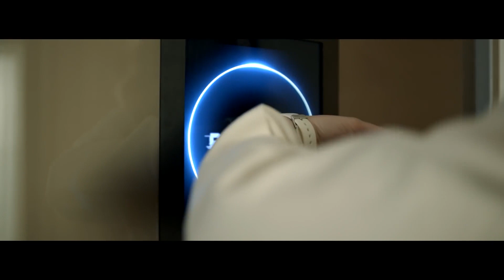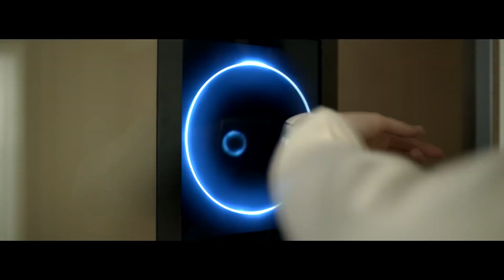PE BUNE?! Banuieli si presupuneri, cu BOBO & COSTI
Chestiune de imaginație și nimereală, în cele din urmă. Doar așa poți câștiga la PubQuiz-ul pe care l-am propus azi.